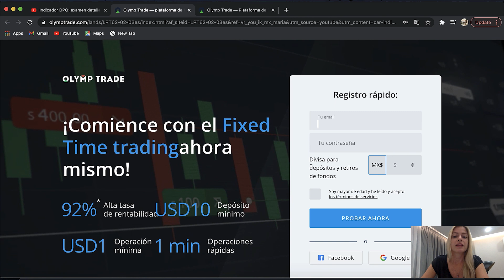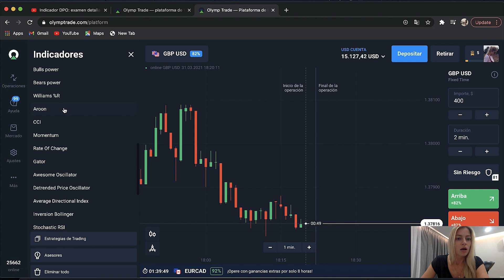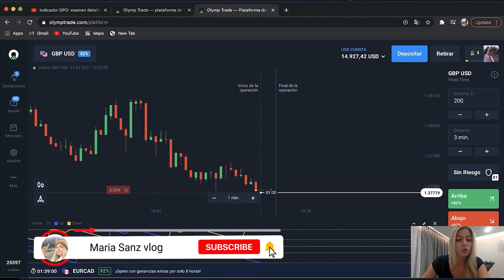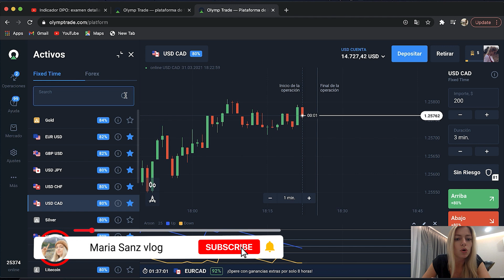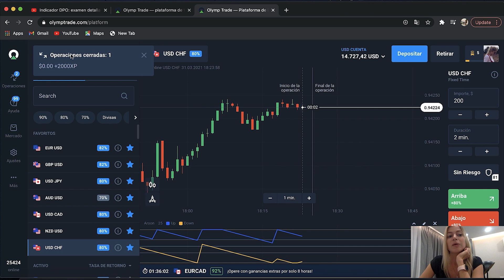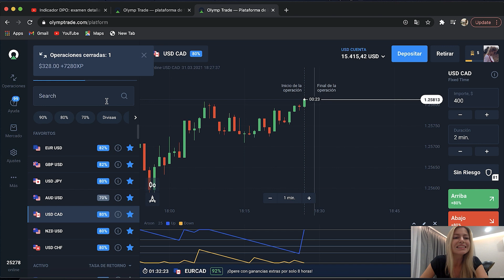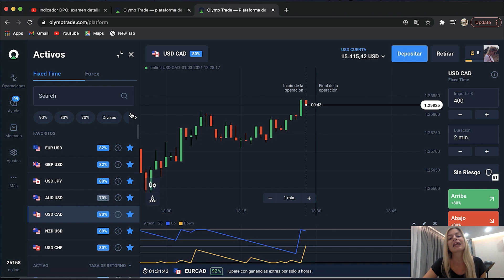Aroon: ganamos dinero en 9 minutos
¿Estás listo para invertir $100 para ganar mucho más?
Hola a todos, en este video gano dinero usando el indicador Aroon para operar en una plataforma de trading Olymp Trade, he ganado 288$ en 9 minutos. ¡Les deseo excelentes resultados en trading a todos, por favor, escriban en los comentarios que estrategia tengo que examinar con más detalle en mis siguientes videos!